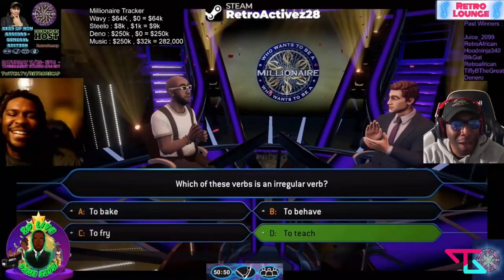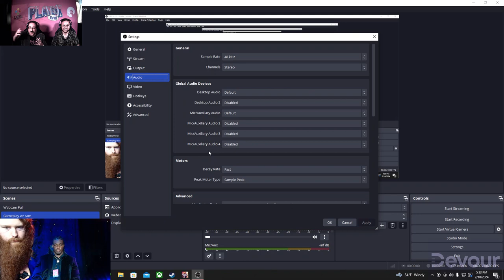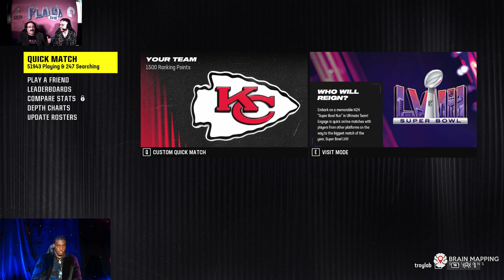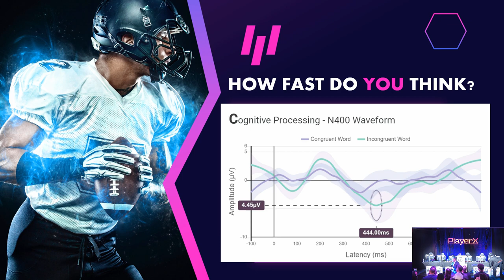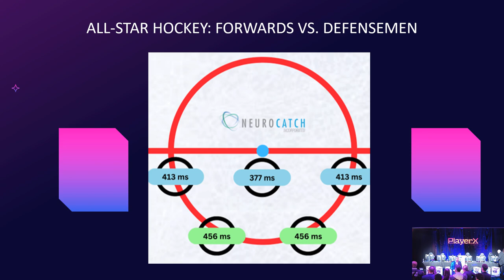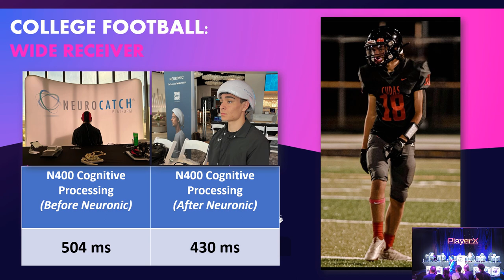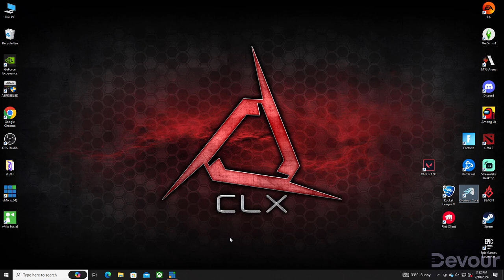Leigh Steinberg 37th Annual Super Bowl Party - Esports Showcase by CESI and PlayerX